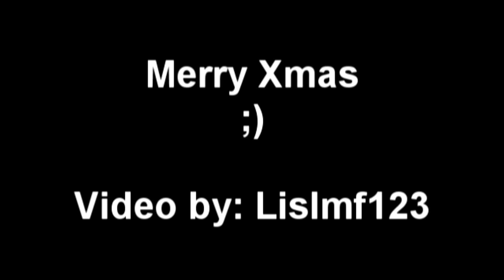Hot Xmas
Sterek *WARNING* if you are a kid or are Homophobic do not watch this video!!!

Derek/Stiles aka Sterek

I made this video awhile ago but had major issues getting it to load. I finally got it to work but of course had to edit some stuff out in order for it to work.

Summary: A very Naughty and Nice Xmas video for Sterek.